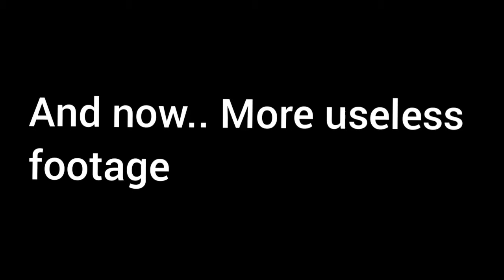A day with Gibby ~ vlog ~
Her channel: Queen Gibbs
My snap: dinosaur_whale
I don't is music.